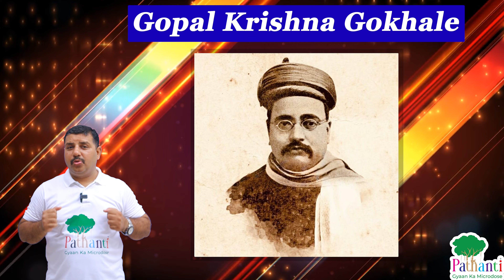Maharashtra Day Special: Uncovering its Magnificent Culture, History, and Traditions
Welcome to our video on Maharashtra Foundation Day, celebrated every year on May 1st.
In this video, we will take you on a journey through the rich history, geography, natural beauty,
cultural and architectural heritage, and the notable achievements of Maharashtra and its people.
We will explore Maharashtra's fascinating history, from the ancient Indus Valley civilization to the rise of the Maratha Empire,
and how it became one of the most culturally rich states in India.
You will also learn about Maharashtra's diverse geography, from the stunning Western Ghats to the bustling cities of Mumbai and Pune,
and its natural wonders like the Ajanta and Ellora Caves.
We will showcase the state's rich cultural and architectural heritage, with its magnificent temples like the Shirdi Sai Baba Temple and the ancient Elephanta Caves.
Additionally, we will delve into the state's thriving economy and how Maharashtra has become a hub for industries such as manufacturing, finance, and IT,
and has produced several great achievers in different fields of life, including Bal Gangadhar Tilak, Acharya Vinoba Bhave, Dr. Bhimrao Ambedkar, Sachin Tendulkar,
Lata Mangeshkar, and many more.
Join us as we celebrate the foundation day of Maharashtra and discover the many wonders of this incredible state.

How much did Bollywood earn in 2022?
Is Mumbai the commercial capital of India
What are some of Maharashtra's natural heritage sites?
What is the Lonar crater?
Where is the Lonar crater?
Which are the Maharashtra's tiger reserves?
Shirdi Saibaba temple in Maharashtra
Nashik Trimbakeshwar in Maharashtra
Siddhi Vinayak Temple in Mumbai.
Pandharpur in Maharashtra.
What is Povada?
What is Bharud?
What is Gondhal?
What is Lavni?
Where is the Chhatrapati Shivaji Maharaj Terminus?
Which state is the largest producer of Tur or Arhar?
Which state is the largest producer of  Soybean?
Which state is the largest producer of SugarCane?
Which are Maharashtra's world heritage sites?
What are some of Maharashtra's religious heritage sites?
What are the major crops produced in Maharashtra?
Which are the major ports in Maharashtra?
What is Maharashtra's GDP?
What is Maharashtra's share in India's GDP?
What is Maharashtra's share in India's industrial output?
What is Maharashtra's share in India's exports?
Who are some of the great personalities from Maharashtra?
Who was Gopal Krishna Gokhale?
Who was Lokmanya Bal Gangadhar Tilak?
Who was Acharya Vinoba Bhave?
Who was Doctor Bhimrao Ambedkar?
Who was Dadasaheb Phalke?
Who is Lata Mangeshkar?
Who is Sunil Gavaskar?
Who is Sachin Tendulkar?
Who is Smriti Shriniwas Mandhana?
What is Maharashtra Day?
What is the history of Maharashtra?
What is the meaning of the name Maharashtra?
Who was Chatrapati Shivaji Maharaj?
The Maratha Empire
Peshwa rulers of Maharashtra
Maratha rulers
Who ruled the Maratha Empire after Chatrapati Shivaji Maharaj?
When did British rule begin in Deccan?
When was the present state of Maharashtra formed?
What are the major folk music in Maharashtra?
What are the major folk dances of Maharashtra?
What is the Ganpati Festival of Maharashtra?
Which are the famous forts of Maharashtra?
Which is the highest peak in Maharashtra?
What is the most famous hill station in Maharashtra?